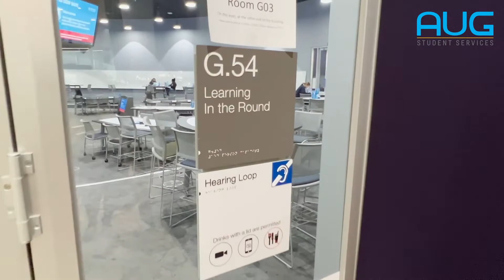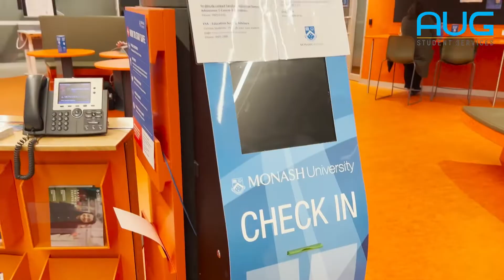Monash University Australia Clayton: Faculty of Education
Every teacher is once a student👨‍🎓.

Being a student at Monash University entitles you to the exclusive personal sessions🤝 with counsellors and spacious quiet🔇 learning areas📖.